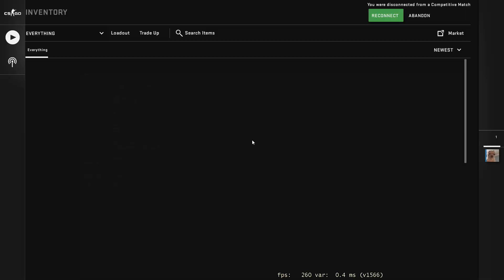CS:GO highlights may/2023